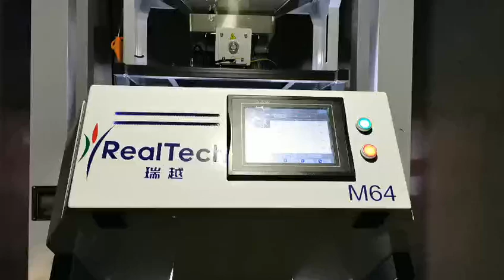RealTech M64 rice color sorter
Multi-function color sorting machines can sort many kinds of materials like rice, beans, grains, nuts, pearls, spices, plastic, and so on.